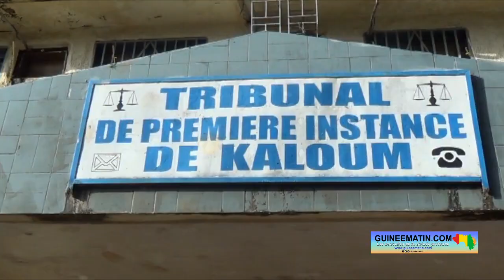Libération des journalistes arrêtés à Kaloum : réaction de Me Salifou Béavogui, avocat